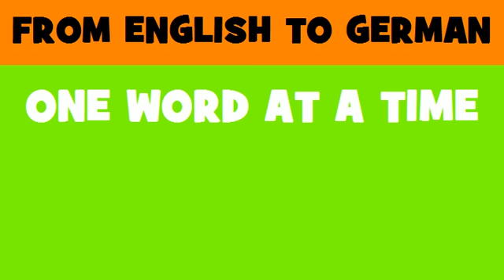DEUTSCH ENGLISCH = Modemsoftwarepaket